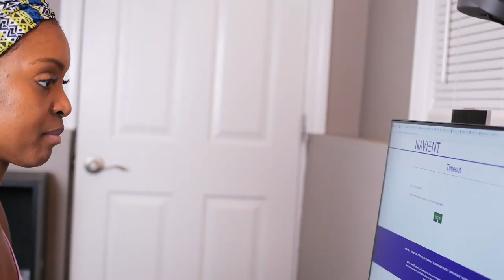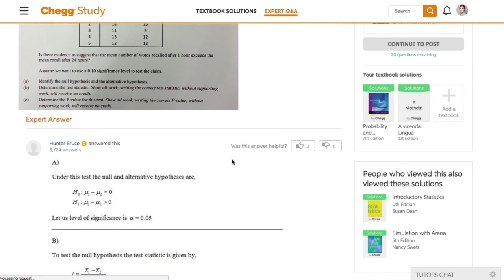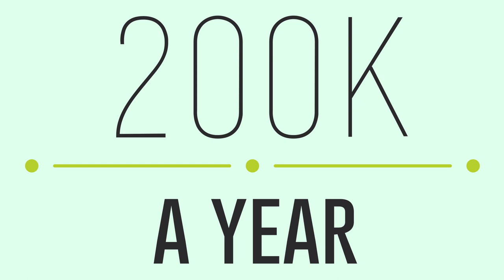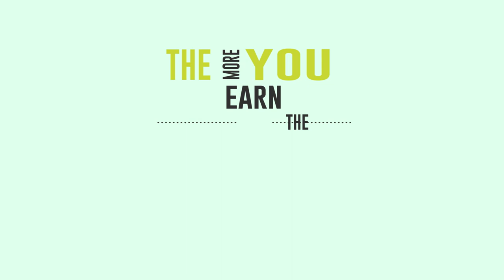What are the cost of medical school?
What are the cost of medical school? In this video, I begin to go through the expenses of medical school by examining the world I left behind to in education. I will present a "What if Scenario" of what I would have had had I remained in teaching. "What are the cost of medical school is the first in a series of vehicles where examine the expense and moves I made to become a doctor. The next video I will go over what I spent exactly on my educational career.